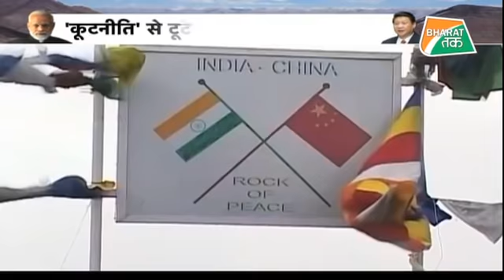भारत के तेवर से खिसकने लगी चीन की ज़मीन